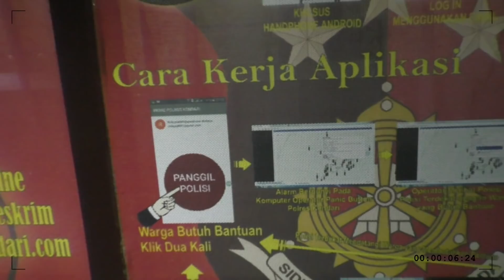RESIDIVIS SPECIALIS MASUK RUMAH | SALAMLAKBAN!!!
Selamat datang di channel Buser77 kendari
Channel membahas tentang criminalitas yg ada d kota kendari

Jangan lupa untuk subsribe dan like